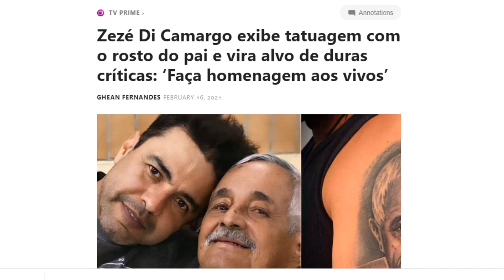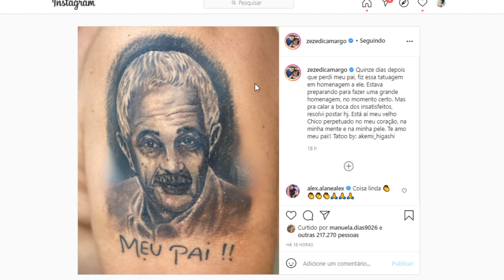Zezé Di Camargo faz tatuagem em homenagem ao Pai, mas resultado gera críticas: 'NÃO PARECE ELE'